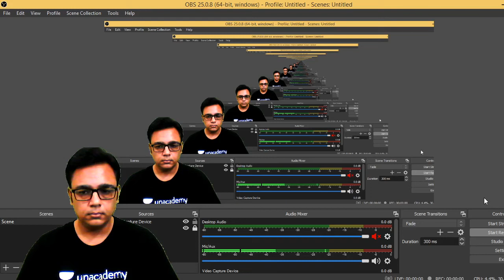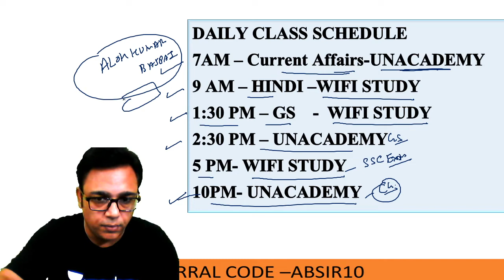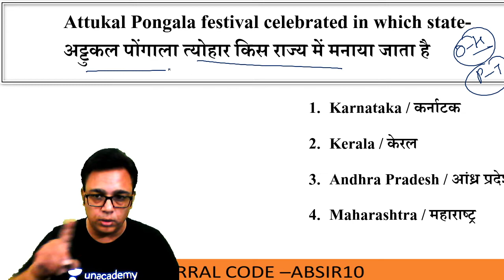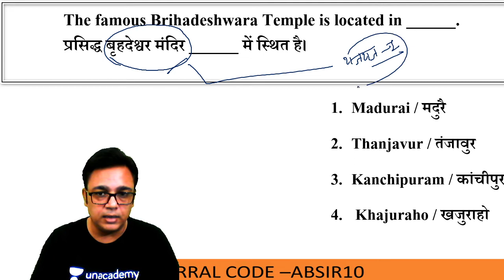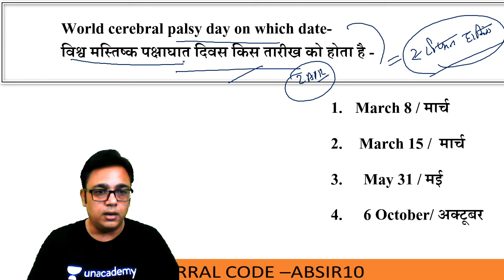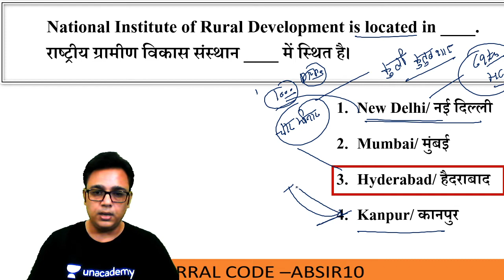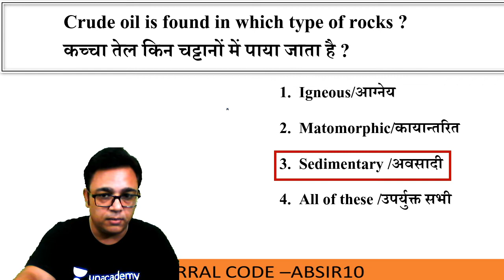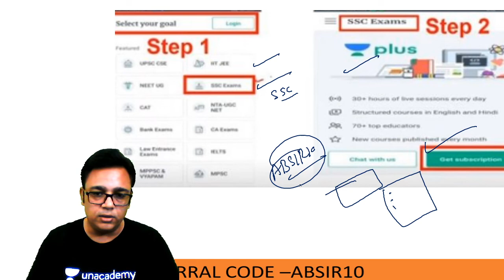5:00 PM - SSC 2020 Exams | GK/GS/GA by Alok Kumar Bajpai | CGL/CHSL Special GS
Here, we will endow you with live classes for SSC exams including SSC CGL, SSC CHSL, SSC CPO, SSC MTS, SSC Stenographer, SSC JE, SSC GD, SSC CAPF, and so on.

=== Live Classes Schedule (Mon-Fri) from 24th Aug ===

✿ SSC 2020 Exams:

09:00 AM - General Science By Priya Ma'am
10:15 AM - Reasoning by Hitesh Sir
11:00 AM - English by Harsh Sir
12:00 PM - Maths by Deepak Dixit Sir
01:00 PM - English by Sunil Sir
02:00 PM - Reasoning by Ajay Kumar Mishra Sir
04:00 PM - Maths by Ajay Chaudhary Sir
05:00 PM - GK/ GS/ GA by Alok Sir
06:00 PM - GS by Amir Khan Sir
07:00 PM - Maths by Naman Sir
08:00 PM - Maths by Rajesh Nehra Sir
09:30 PM - GK/GS by Mahendra Ratnoo Sir

1. One Subscription, Unlimited Access
2. Learn from your favorite teacher
3. Real time interaction with teacher
4. You can ask doubts in live class
5. Limited students
6. Download the videos & watch offline

✤ Current Affairs by Ved Sir